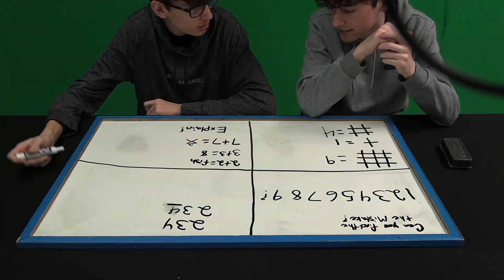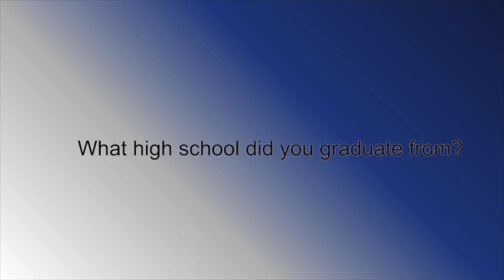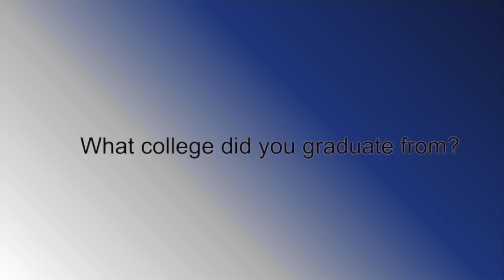Friday Highlights: May 5, 2023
On today's show:

Anchors: Broadcasting Seniors
Kayla Carter, Gaven Medure, Kim Keefer, Gavin Conley, Adrien Friend, Zach Miller, Zay Foster, Zach Eberly, and Justin Burkett

Highlights of the Year
By: Falcon Media

An Interview with Mr. Bidlack
By: Adrien Friend and Zach Eberly

High School Construction Update
By: Zach Miller and Nathan Garrabrant

Falcon Media